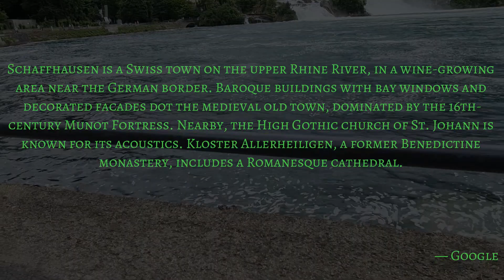Monir Uddin Jewel, Rainfall, Switzerland, Beautiful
The falls are located on the High Rhine at Neuhausen am Rheinfall Village and just below Schaffhausen in the north of Switzerland. The Rhine's waters flow at the rate of 23 meters over a breadth of 150 meters. The tub's deepness is 13 meters and the average torrential is 600 m per second.

Dream Can be true when you are ready for facing real life.